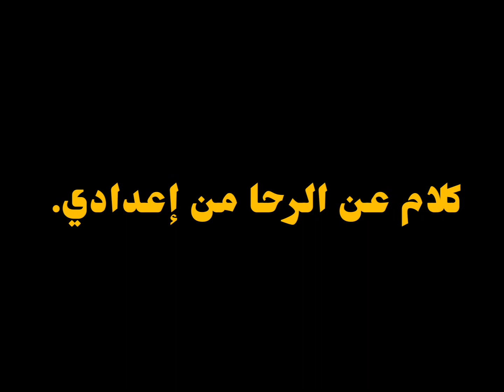الزمان طْحَنْ الرَّحَا. كلام على عمارة الدار عند اللولين.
عمارة الدار  أيام زمان.
تعريف باللغة الدارجة للرحا، و الأدوار التي تقوم بها داخل البيوت قبل هجوم العصرنة.
و في الأخير كلام باللغة العربية عن الرحا.
لا تنسوا الإشتراك في القناة دعما لتاريخ  طمره النسيان.